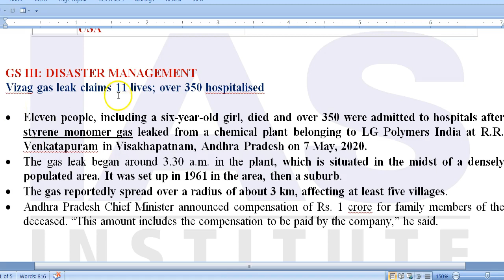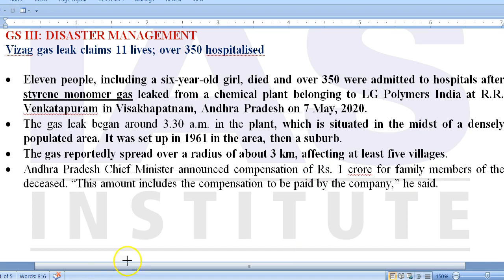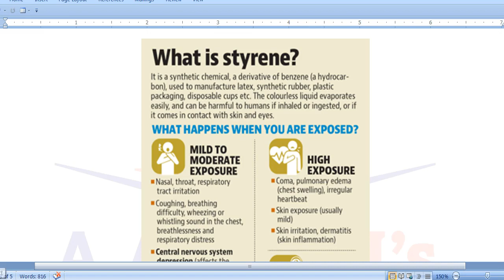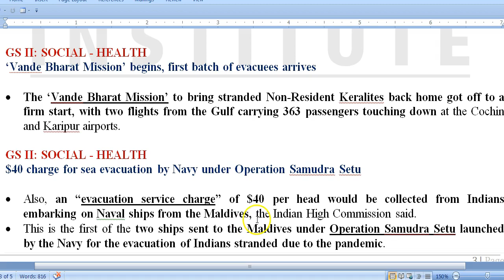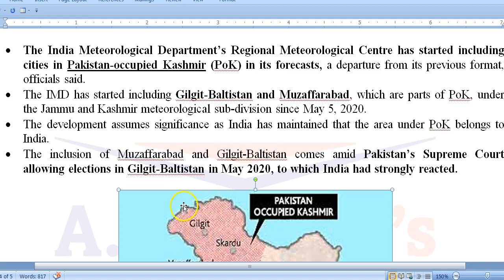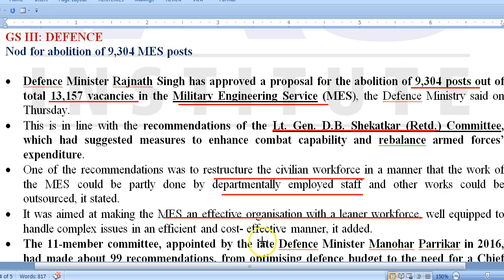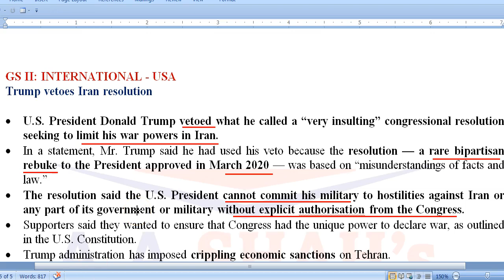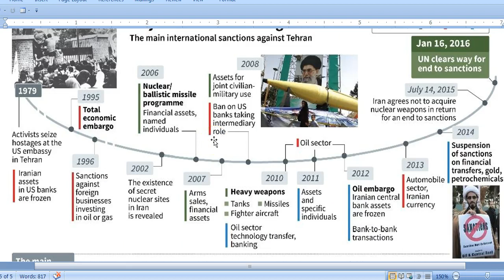8 May 2020 | Daily Current Affairs in English | The Hindu Analysis by Mrs Bilquees Khatri | UPSC IAS